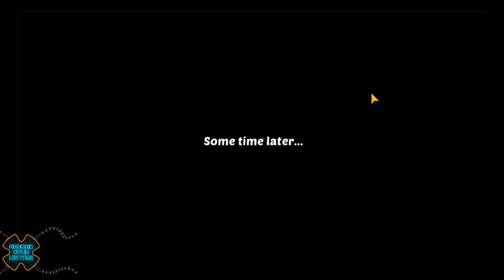Family Hotel: Romantic story decoration match 3: Romantic story decoration match 3 Android Gaeplay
"Family Hotel, yeni mekanikler, unutulmaz karakterler ve heyecan verici yan görevlerle dolu, hikaye anlatımlı bir üçlü eşleştirme oyunudur!

En yeni romantik hikaye temelli üçlü eşleştirme oyunu olan Family Hotel dünyasına adım at!
Yıkık dökük bir kır malikânesini hayallerindeki aile oteline dönüştüreceksin. Yıkıntıları temizlemek için üçlü eşleştirme oyunları oyna ve binayı restore ederek eski ihtişamına kavuştururken hayal gücünü konuştur.

Family Hotel’in başındaki sıra dışı ikili, Emily ve Max ile birlikte çalış. İki ortak yönetici tanıştıklarında, hayallerini gerçeğe dönüştürebilmelerine yetecek kadar birbirlerine katlanabilecek gibi görünmezler.

Birlikte otelin her bir odasını inşa edip döşeyebilecek ve özelleştirebilecekler. Perişan haldeki fıskiyeyi değiştir, eşsiz dekorlar ve özellikler ekle, yeni yuvanı yüzlerce konuğu karşılamak için hazırla. Tüm konukların görevleri olacak ve bunları tamamlamalarına yardım ederek ekstra ödüller kazanabileceksin!